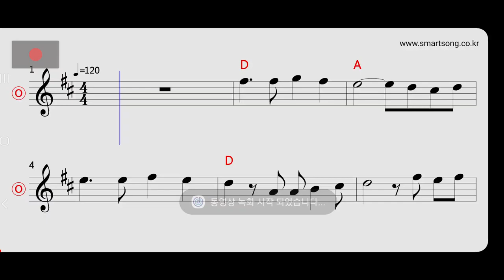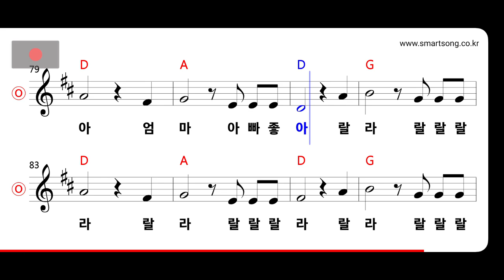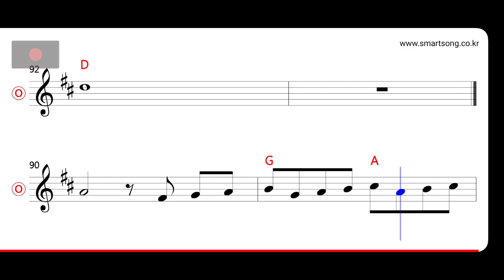바블껌 - 아빠는 엄마를 좋아해 MR